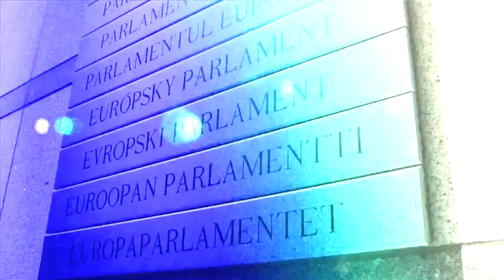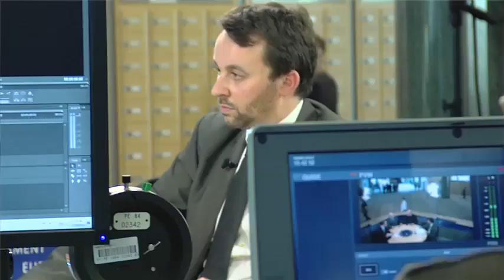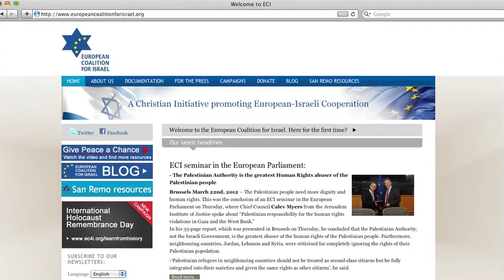ECI Brussels Report | March 2012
On March 22nd, ECI held two events in the European Parliament: a Symposium on Human Rights in the Palestinian Territories with Human Rights Lawyer Calev Myers presenting an official report from the Jerusalem Institute of Justice and a two-day ECI Young Leaders Consultation.